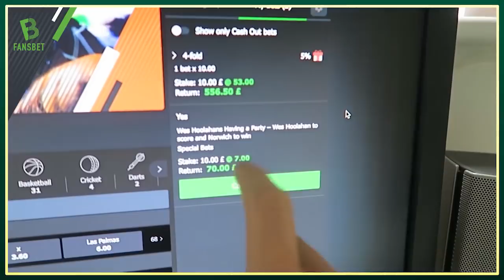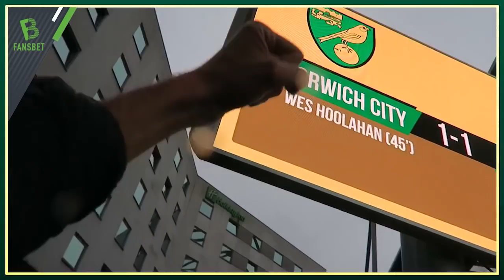NORWICH 2-1 LEEDS - MATCH DAY EXPERIENCE - EMOTIONAL GOODBYE TO WES HOOLAHAN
Well what an emotional day that turned out to be